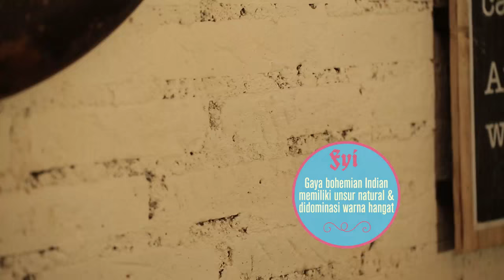Bohemian Coffee & Retail Shop - Bungalow Living Coffee